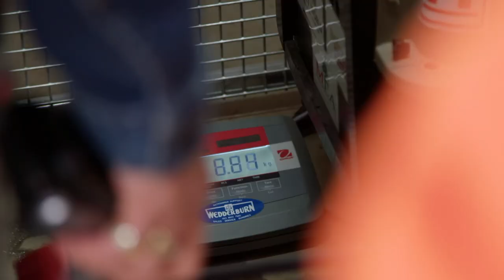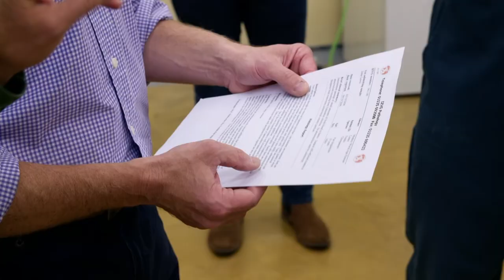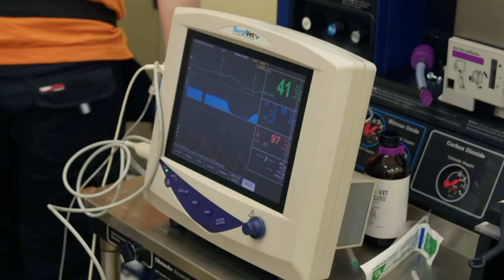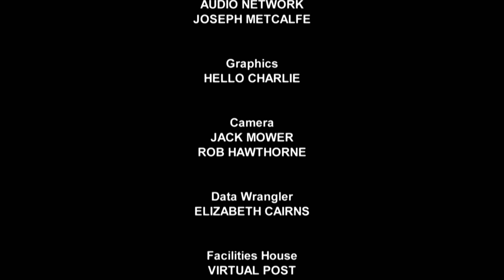S11E08 | Will A Human Specialist Be Able To Help Freddy? | Monkey Life | Beyond Wildlife